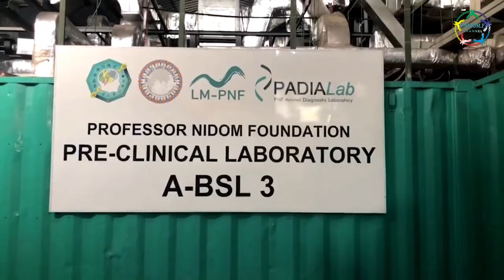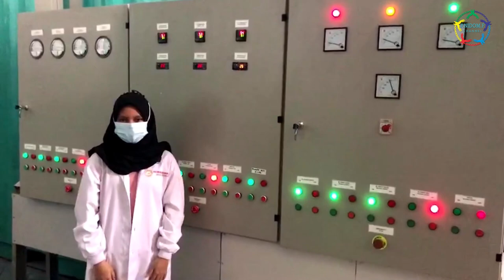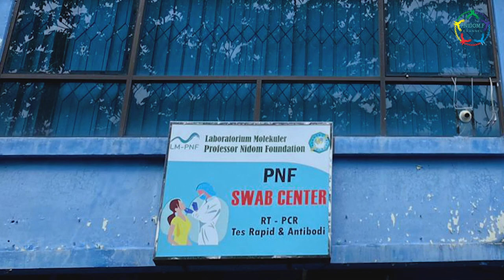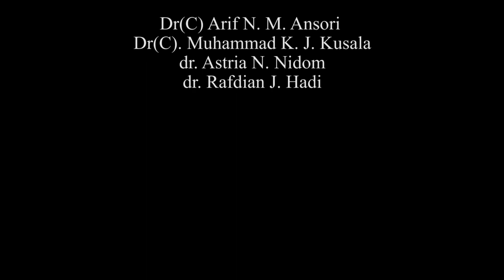Rayakan Idul Fitri 1443H & Lenyapnya Pandemi di MukaBumi.